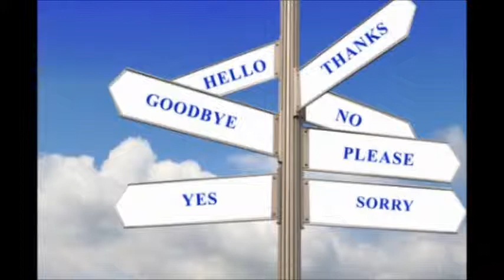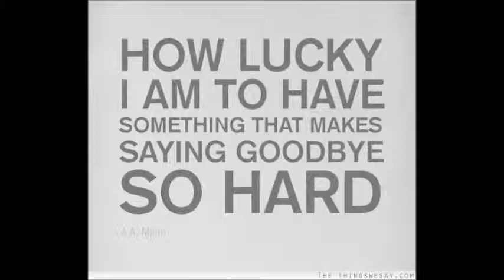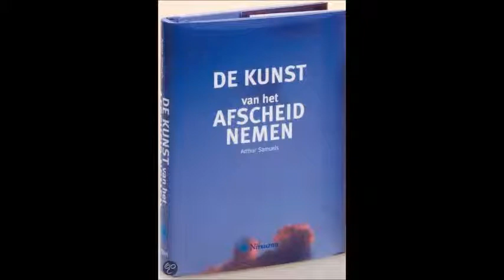Afscheid - Just a Note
Just a Note (André, Anne, Arjen en Arno) brengen "Afscheid" van Wim de Bie (van diens album "De Bie zingt a capella"(1990)